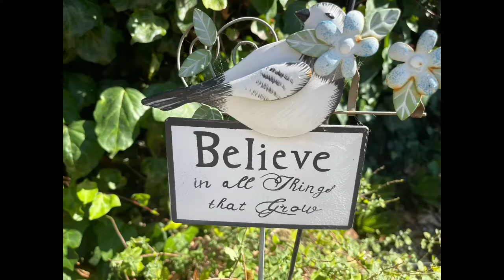DIY mini fountain meditation Buddha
if you are new on my channel heartily welcome,
welcome,a lot of fun,educational and interesting
videos.

through facebook: yolanda zapanta's vlogs and instagram

The bell 🔔 button for notifications (up coming videos)

collect moments,as a  humanitarian continue my advocacy to reach and
share to the less fortunate,thank you and GOD bless.